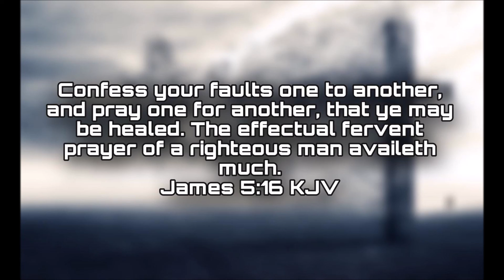April 29 Meditation